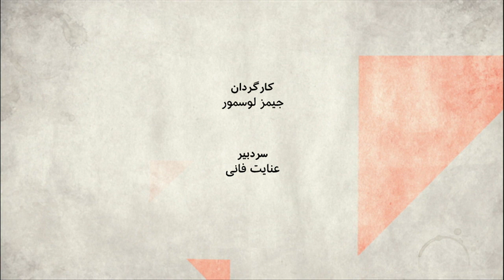آزادی متهمان به ترور دانشمندان هسته‌ای، معجزه یا بی‌گناهی؟ صفحه دو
ناگفته‌های پرونده ترور دانشمندان هسته‌ای، از پشت پرده نهادهای امنیتی به ما چه می گوید؟

مهمانان:
ژیار گل، بی بی سی،
ایرج مصداقی، پژوهشگر مسائل سیاسی و فعال حقوق بشر،
بهنام قلی پور، روزنامه نگار.